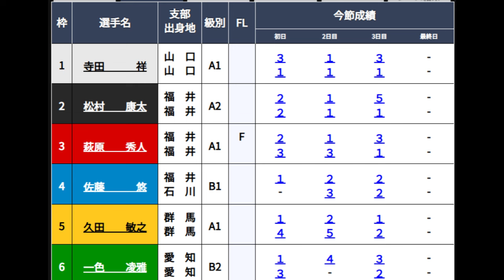【三国競艇】波乱「優勝戦」①寺田祥②松村康太③萩原秀人④佐藤悠⑤久田敏之⑥一色凌雅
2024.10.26三国競艇最終日12R優勝戦
①寺田祥②松村康太③萩原秀人④佐藤悠⑤久田敏之⑥一色凌雅